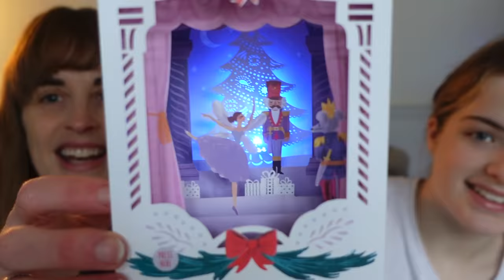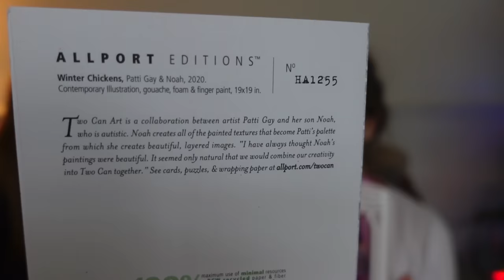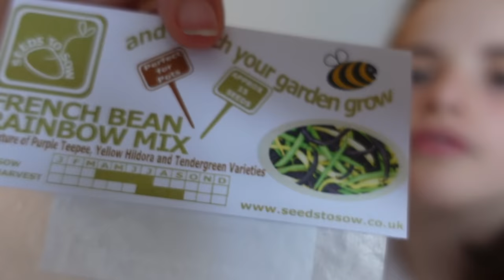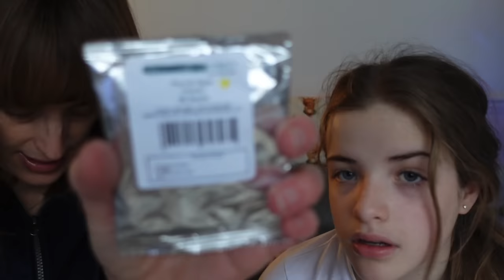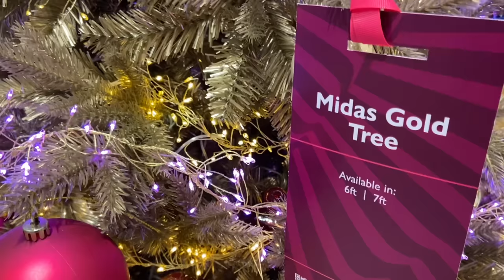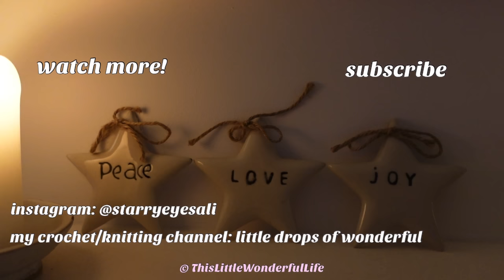🌲 Early Morning Shopping & Time with My Girls 💕 Vlogmas 19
Join me for a cosy, gentle video of daily life In the UK every day of advent!

Ali xx